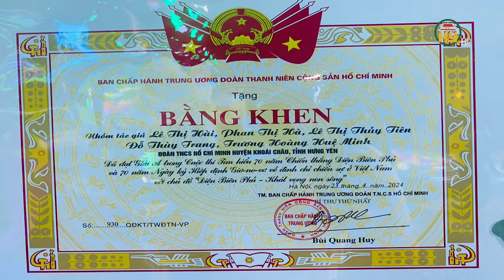Hưng Yên đoạt giải A cuộc thi tìm hiểu 70 năm Chiến thắng Điện Biên Phủ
Hưng Yên TV | Hưng Yên đoạt giải A cuộc thi tìm hiểu 70 năm Chiến thắng Điện Biên Phủ
Địa chỉ: 164 Nguyễn Văn Linh, thành phố Hưng Yên, tỉnh Hưng Yên
Tiktok: Truyền hình Hưng Yên
Facebook: Đài Phát thanh và Truyền hình Hưng Yên
Zalo: Đài PTTH Hưng Yên